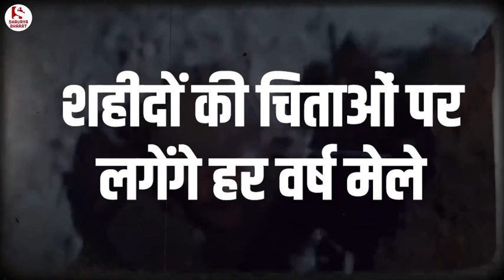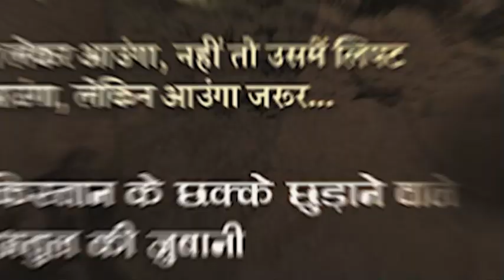क्या हम देश के अमर शहीदों को भूल गए हैं??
जानिए जाबांज कैप्टन विक्रम बत्रा की कहानी Capt Atul सर के साथ !! 7 July सुबह 10 बजे !!

The various courses offered in the Shaurya Bharat app are:
» ARMY (GD / Clerk / Tech / NA / Tdn)
» SSC (GD)
» RIMC
» Police (All States)
» TA Soldier

Head Office:
Capt Atul Shaurya Academy
Surana Building, Defence Lab Road, Ratanada,